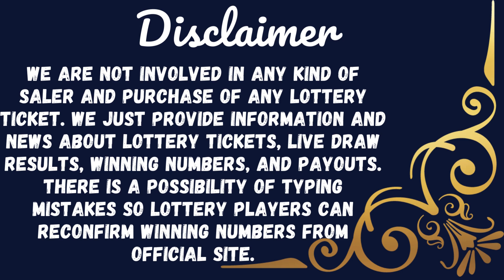California Evening Lottery Drawing Results - 10 Apr, 2023 - Daily 3 - SuperLotto Plus - Powerball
Today April 10, 2023, Find here uploaded California Lottery Results, Top payouts, and winning numbers for today and past 30 days in this video. These California Lottery are draw at evening time.

The California Lottery live draw results are released in Evening daily at 6:30 p.m., PT. by The California State Lottery Commission.

Find in this post Daily 3 Midday, Daily 3 Evening, Daily 4, Daily Derby, Fantasy 5, SuperLotto Plus, Powerball, and Mega Millions live drawing lottery results, jackpot prizes and winning numbers for today April 10, 2023, past 30 days.

Check here past 30 days California Lottery results history.